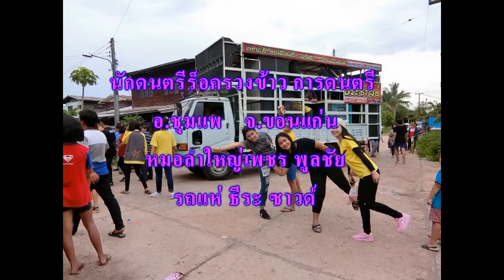แช่งใส่ซอง แสดงสด ร็อครวงข้าว ร่วมกับ รถแห่ธีระ ซาวด์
05/06/59 แห่นาค บ้านวังหินลาด  อ.ชุมแพ จ.ขอนแก่น
 ร็อครวงข้าว การดนตรี ร่วมกับ รถแห่ธีระซาวด์